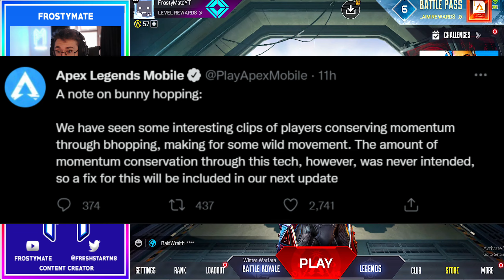Playing Apex Mobile on 1MS! NEW Update and More!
In this Apex Legends Mobile Video, FrostyMate Plays Apex Legends Mobile on 1ms after the recent Update. Do you think the MS update is accurate? Apex Legends Mobile have also confirmed they will be nerfing Bhopping.

Install apex legends mobile!

Socials!